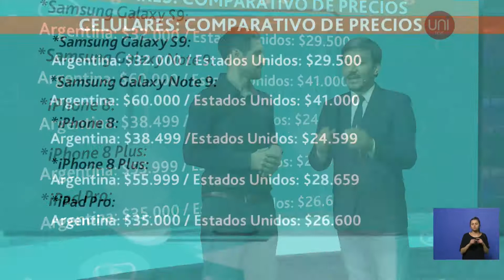MundoTecno: eliminan impuesto aduanero para productos tecnológicos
La medida rige para teléfonos, tablets y notebooks.